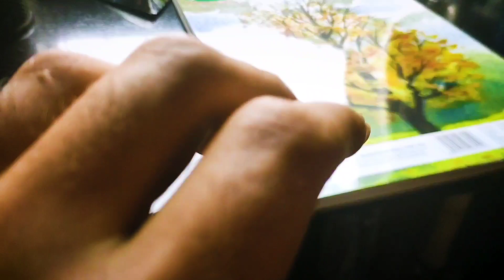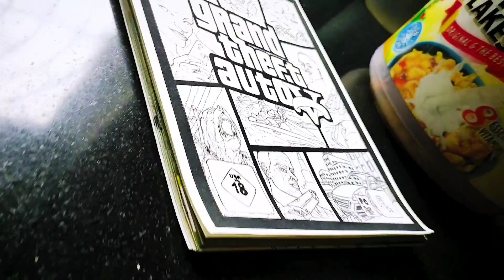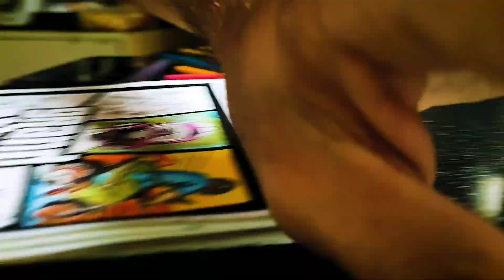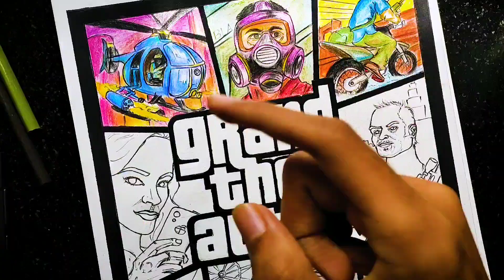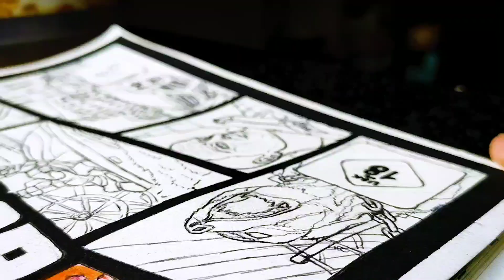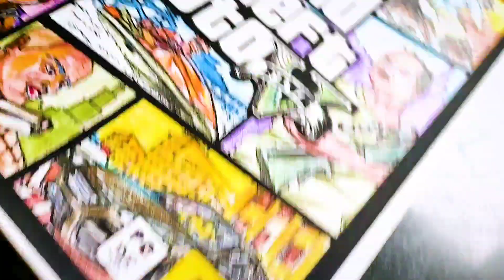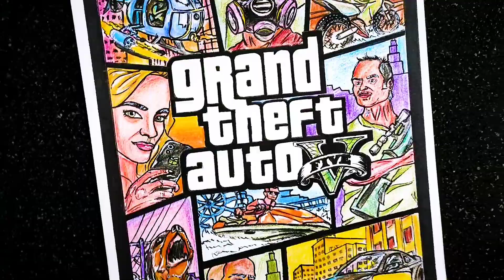Making GTA5 poster (DIY) | CANVAS & ME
Hey guys whatsupp here I am with another interesting video on gta 5 poster which I made just with colour pencil and it was also my subscribers demand to make a dedicated video so I made it. Also sorry for delaying the video because I was shooting cinematic b'roll for my second insta acc.,so hope you will love this video

Artist, video editing, filmmaker :- Atharv Musale